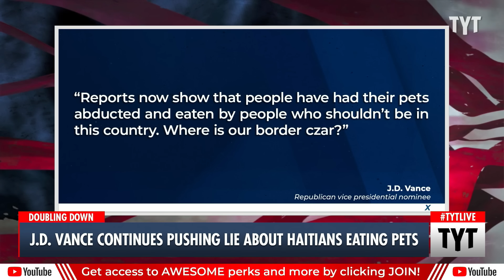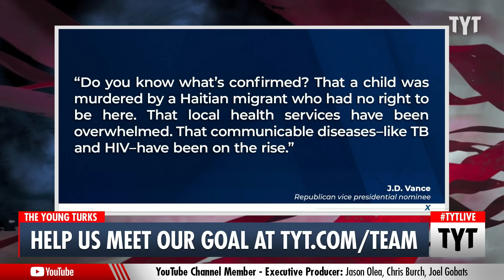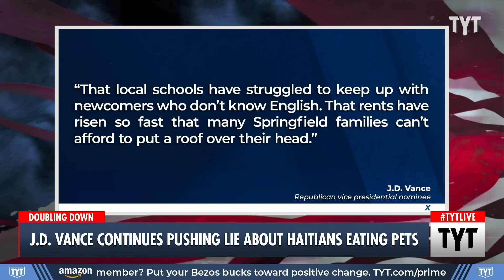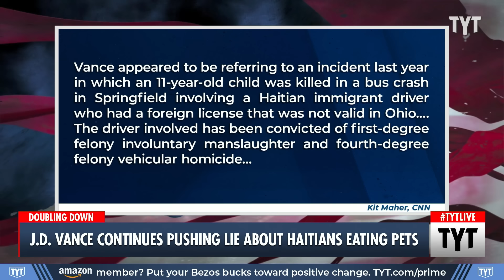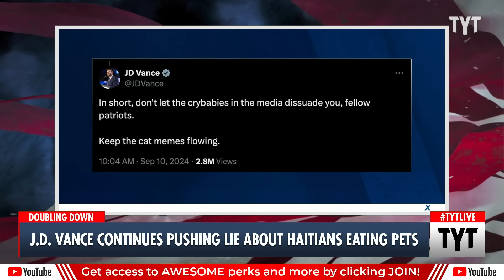JD Vance Says Immigrants Are Diseased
Republican vice presidential candidate JD Vance encouraged his supporters to share memes about Haitian migrants eating pets, even after acknowledging that those rumors are untrue.  Cenk Uygur and Ana Kasparian discuss on The Young Turks. Your Support is Crucial to the Show

"Republican vice presidential candidate JD Vance urged his followers on Tuesday to continue sharing memes accusing Haitian migrants of eating household pets – a roundly debunked claim recently spread by Vance, the Trump 2024 campaign, and MAGA influencers.

Vance posted to X on Monday, saying, “Months ago, I raised the issue of Haitian illegal immigrants draining social services and generally causing chaos all over Springfield, Ohio. Reports now show that people have had their pets abducted and eaten by people who shouldn’t be in this country. Where is our border czar?”"

240910__MS02VanceMigrants